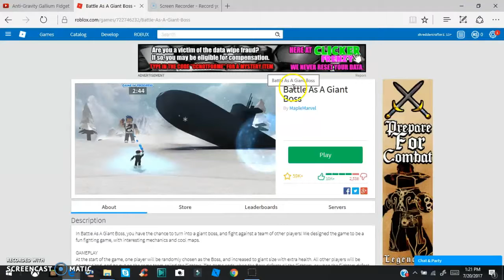roblox battle as a giant boss